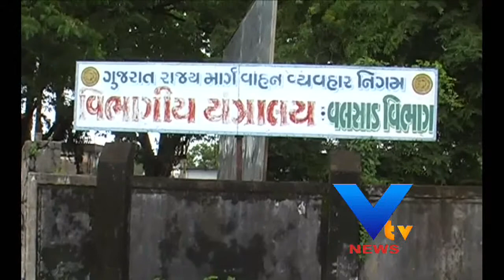VALASAD ST BUS IN BAD CONDITION - VTV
વલસાડ એસ.ટી.વિભાગની અનેક બસો હવે ધકકા-બસો બની છે. છાસવારે રસ્તા પર ખોટકાઇને ઉભી રહેતી બસોથી મુસાફરોની સાથે એસ.ટી. કર્મચારીઓ પણ હાલાકી ભોગવી રહ્યાં છે. અધિકારીઓ પણ આ વાત સ્વીકારે છે પણ તેઓ લાચારી અનુભવે છે.